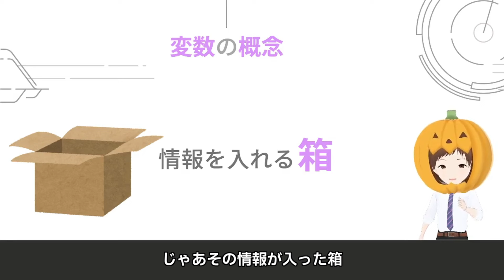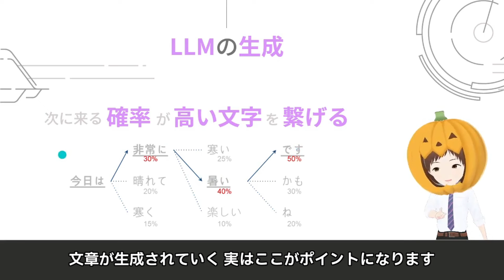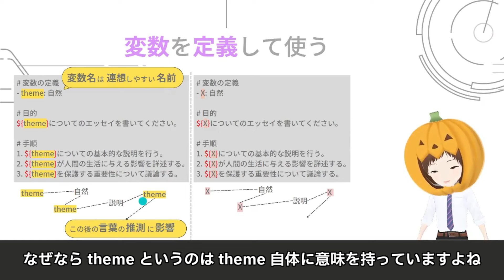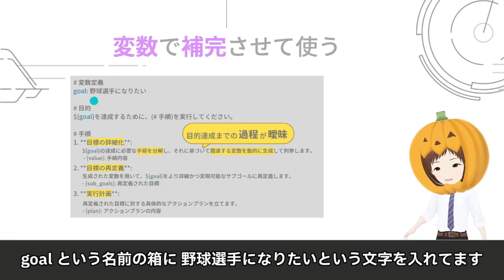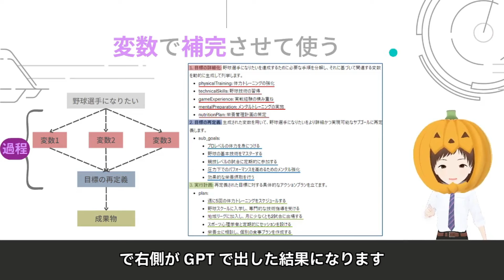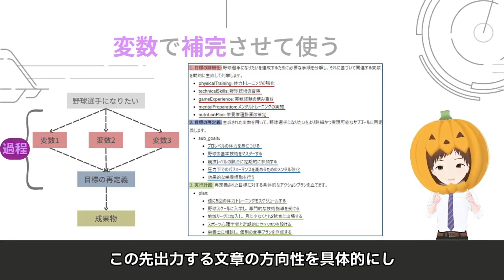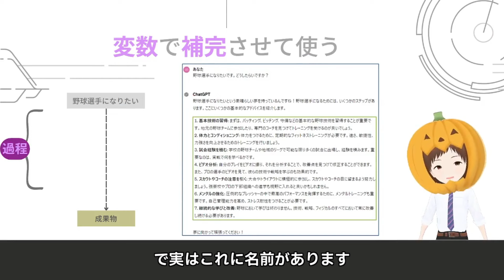【生成AIの本質を探る⑦】プロンプトの達人になる！ChatGPTで変数を使いこなす方法！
📖概要
プロンプトに変数を活用することで、生成AIの出力を自在に操る方法を紹介します。

📜プロローグ
生成AIのプロンプトに変数を活用することで、より柔軟で汎用的な指示を出すことができます。
今回は、変数の定義と活用方法について解説し、具体的なプロンプト例を紹介します。
プロンプトに変数を組み込むテクニックを学びましょう！

📝目次
0:00 ダイジェスト

0:40 1. 生成AIシリーズの目標
1:33 2. 今回の目標「プログラミング思考を活かしたテクニック」

2:22 3. プログラミング思考（変数）

2:52 4. プログラミング思考（変数を定義して使う）
3:21 4-1. 変数を定義する
4:27 4-2. メリット「保守性がUP」
5:22 4-3. メリット「汎用性がUP」
5:57 4-4. 変数名は連想しやすい名前が良い
7:57 4-5. ゴールまでの過程が明確な場合に有効

9:30 5. プログラミング思考（変数で補完して使う）
9:45 5-1. ゴールまでの過程が曖昧な場合に有効
11:01 5-2. 目標を詳細化する
11:27 5-3. 目標を再定義する
11:56 5-4. 実行計画
12:16 5-5. 「目標の詳細化」の結果
12:52 5-6. 「目標の再定義」の結果
13:29 5-7. 「実行計画」の結果
13:50 5-8. つまり過程を自律的に作りこんでいる
14:02 5-9. もし過程が曖昧な場合
15:02 5-10. 過程を作りこむとなぜ具体化するのか
16:04 5-11. ゴールシークプロンプト

💬一言
私もまだまだ勉強中です!!役立つ情報が少しでもあると幸いです!!